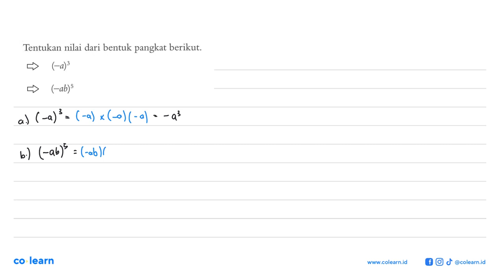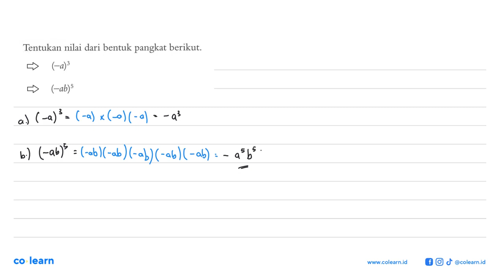Tentukan nilai dari bentuk pangkat berikut. (~a)3 (~ab)5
Topik atau Materi: Bilangan Berpangkat Bilangan Bulat - BILANGAN BERPANGKAT DAN BENTUK AKAR - BILANGAN - Matematika Kelas 9 SMP - K-2006

Sumber Soal: Matematika 3 kelas 9 KTSP, PPV 2013 , Quadra

00:00 : Bedah Soal
01:00 : Konsep, rumus dan pengertian Bilangan Berpangkat Bilangan Bulat
01:18 : Langkah penyelesaian soal
00:17 : Jawaban akhir
00:47 : Penutup